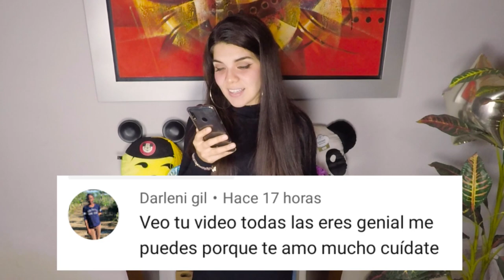Resumen de LUCIFER // Tefa Gonzalez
🧡Chicos y chicas aquí te resumo la primera temporada de LUCIFER

Encuéntrame en:

*tiktok tefagonzalezc